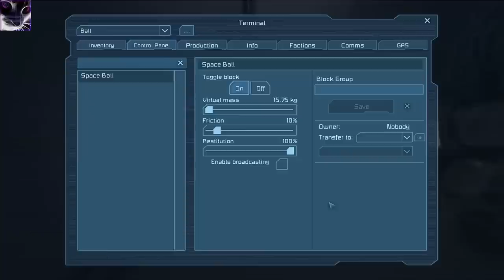Space Engineers - SPACE BALLS - Funny Car Football in Space!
Football with SPACE BALLS!!! anyone? Our soccer party turned into a hyperball destruction ball derby party! there were balls everywhere, flying left and right and then some other stuff flying around too, it turned into a chaos, but it was fun :) Enjoy